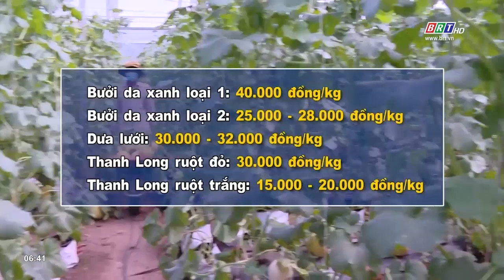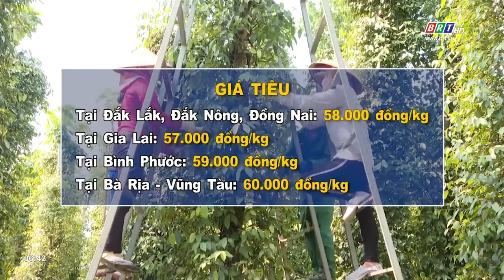Thông tin thị trường 17/1/2023 | BRTgo